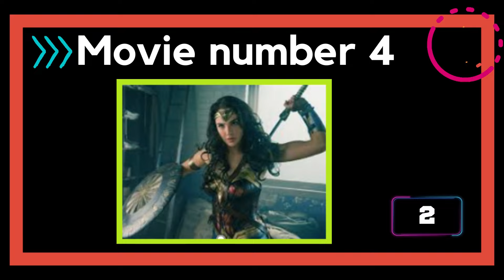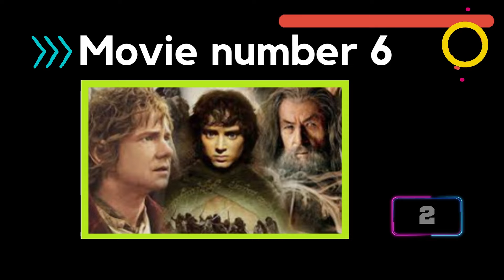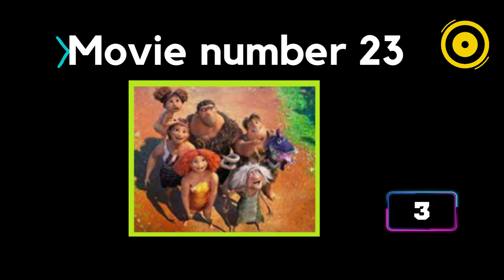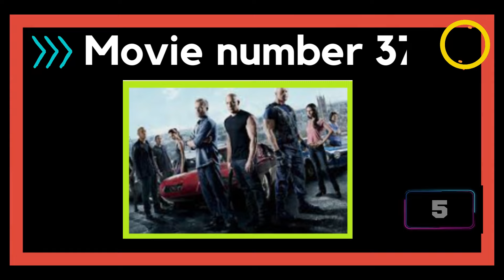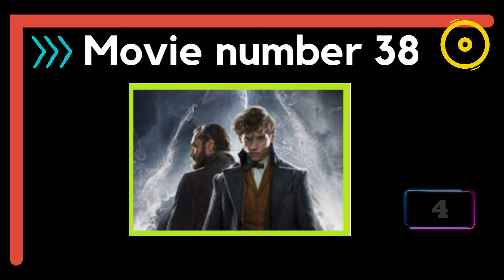GUESS THE MOVIE IN 5 SECONDS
Are you a movie lover?  Can you guess the movie based on the picture given?
Check this out and see how many movies you can identify. Good luck.